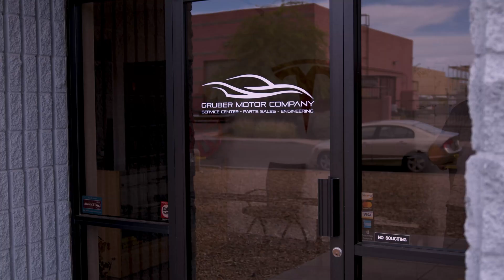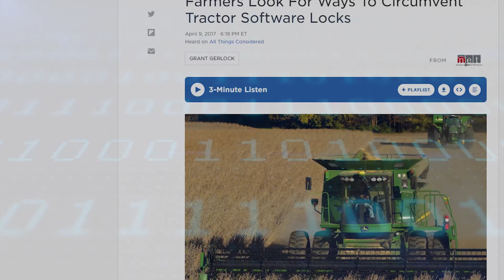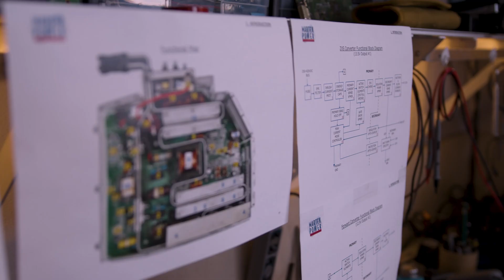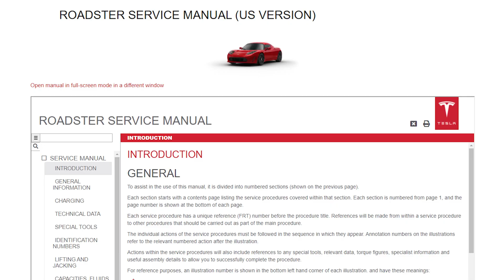Auto Shop of the Future | Gruber Motors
In this video, we explore our development into the world's first commercial independent Tesla Service Center. We address the challenges we faced, and still face, and the various levels of innovation we achieved and skills we acquired to survive and be able to compete with the far more resource rich Tesla factory service network.

Along the way, we accumulated a global reputation and developed a reputation as advanced Tesla Roadster technical experts, sought by not only the owner community, but Tesla as well.

Applying the same protocols, reverse engineering processes, and innovative approaches to service, we began to focus into the other Tesla platforms, often improving design with aftermarket products, and offering more cost effective service solutions.

Recognizing independent shops like ours will rapidly replicate all over the world as the EV disruption continues to gain momentum, these will eventually overshadow OEM service delivery.  This video addresses the challenges each will face, and the inevitable shortage of factory shops as EV production continues its exponential growth.